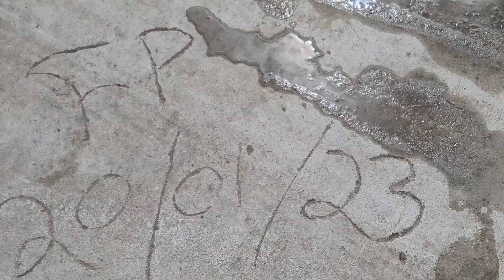BARRAGENS DE RIACHÃO DO JACUÍPE - BARRAGEM DE PEDRO DANTAS - JAN 2024